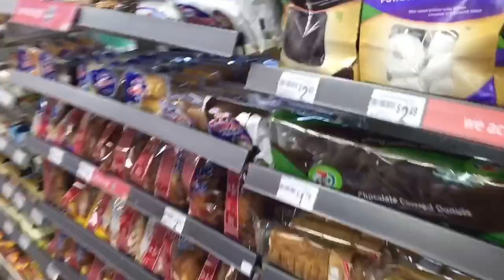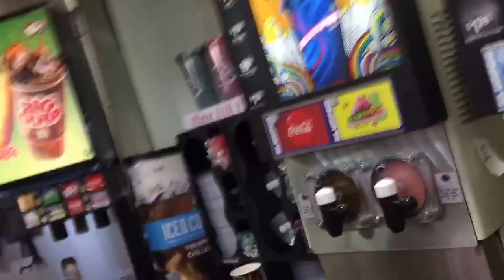ロサンゼルスのコンビニ（セブンイレブン）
ロサンゼルスのセブンイレブンの様子！コーラのサイズが大きい！そして謎の甘そうな飲み物がある…